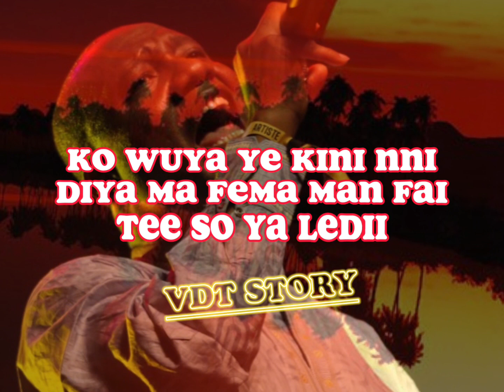Lyrics Sékouba Bambino - M'bambou